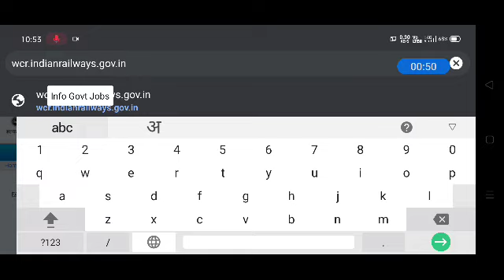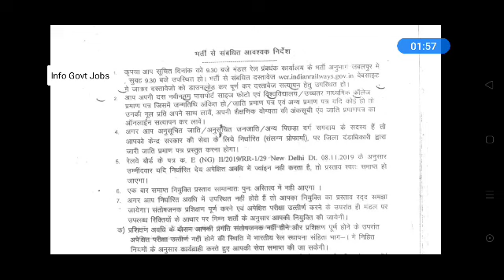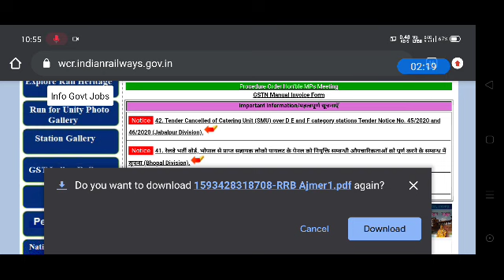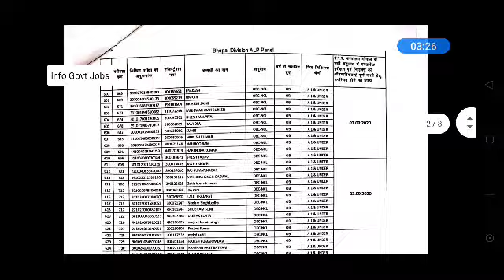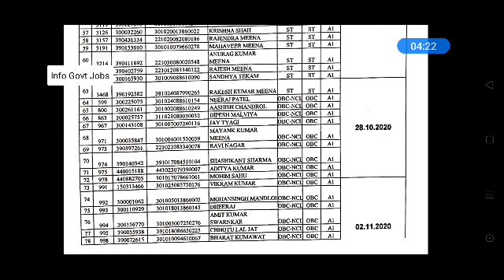ALP Technician Joining Letter Online 250 Candidate ALP & Technician Joining Date September to Nov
ALP Technician Joining Update || RRB JE Joining Update || ALP Technician Training Update

 Alp panel Ald , alp Technician panel ald , aLp Technician Panel gkp ,joining , Technician joining

JE Joining ,  JE JoiNing Upadte

Hi
I am Ashok Chaoudhary

comments

Thank you so much.

ALP Technician Joining Start 100 Technician Candidate Joining Letter Release Online Reporting July